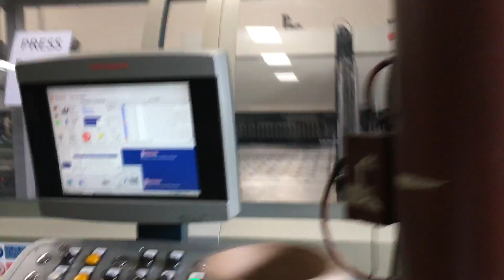Salvagnini P 4 CNC Panel Bender 2551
Salvagnini P-4 CNC Panel Bender
Mfg. 2003